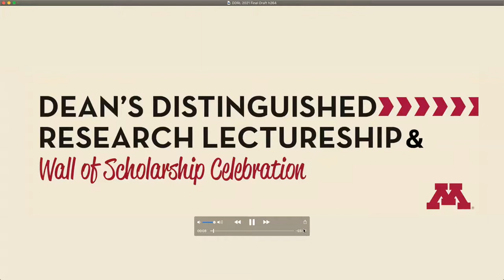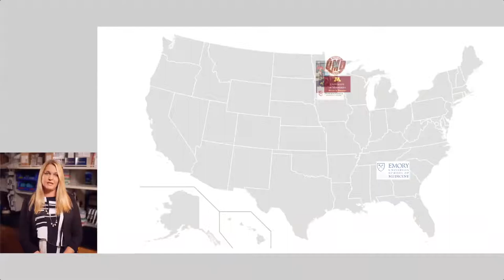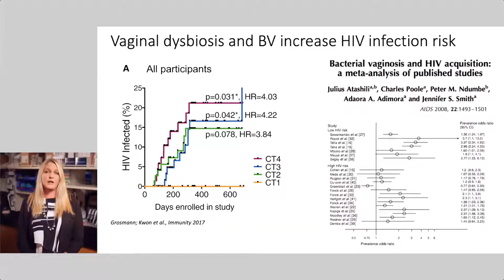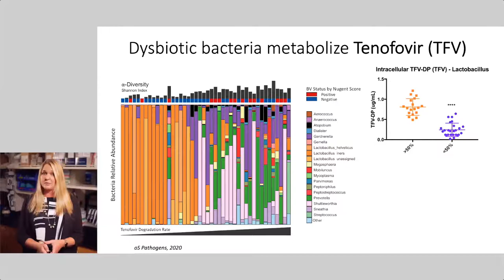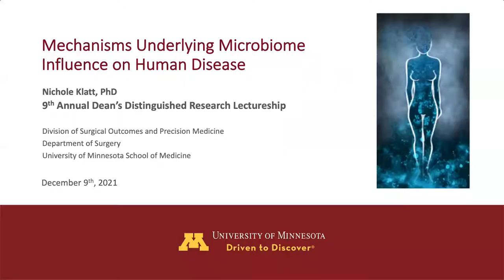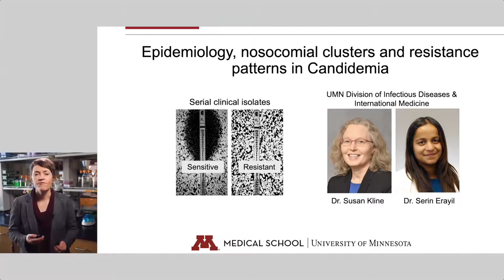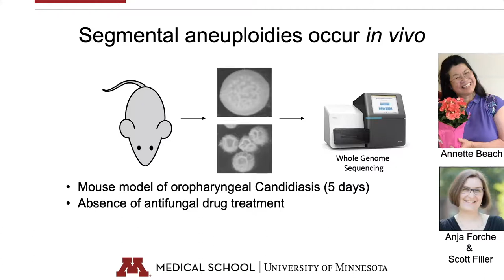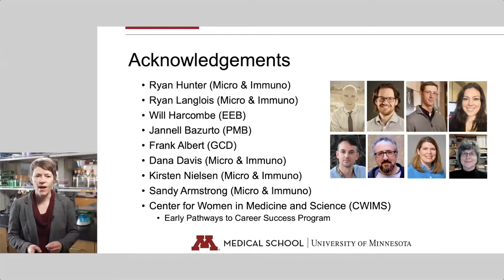Dean's Distinguished Research Lectureship 2021